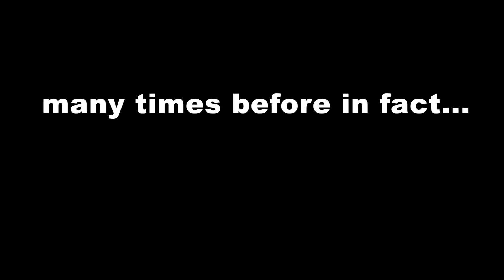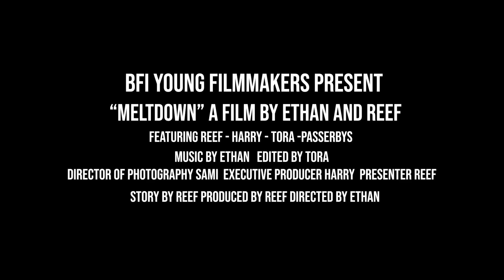Meltdown - BFI Young Filmmakers Saturday Club